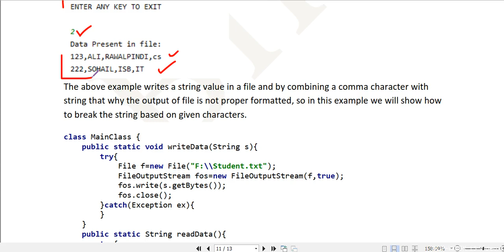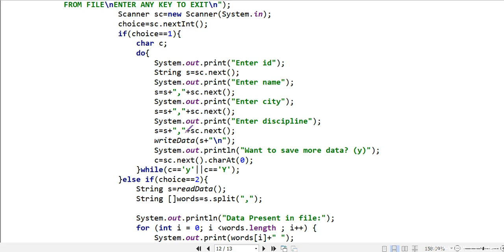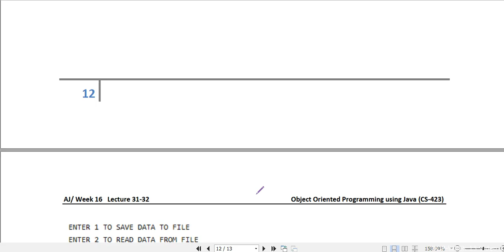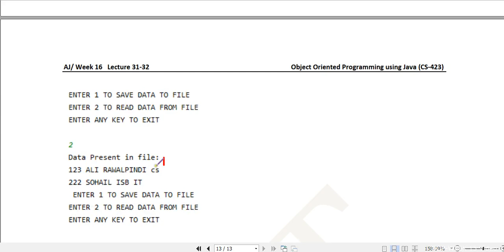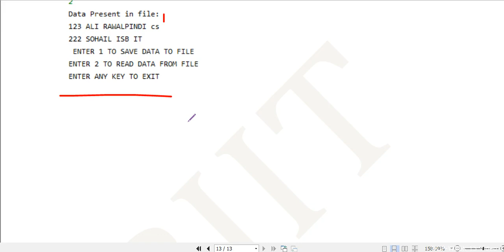OOP WK 16 Video 6 Read & process comma seperated data